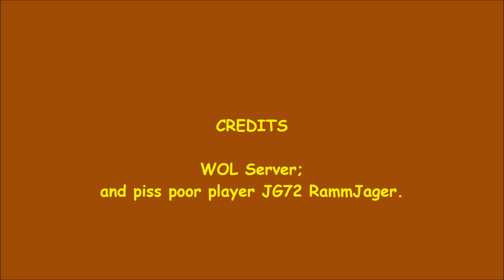Mastiff's Game's with PE-2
WOL Server, with piss poor players...